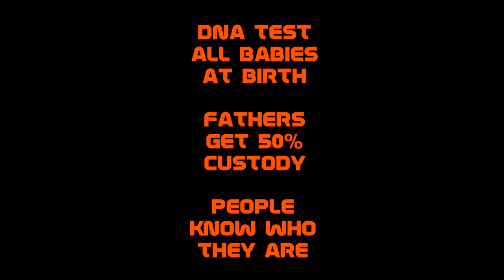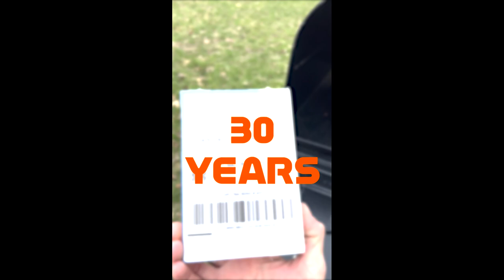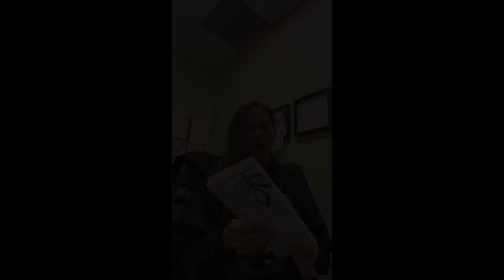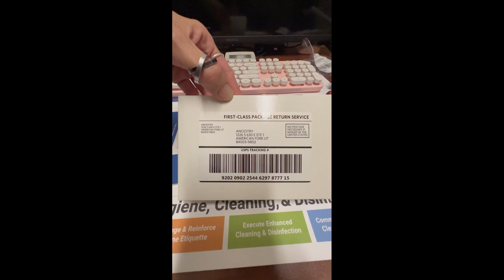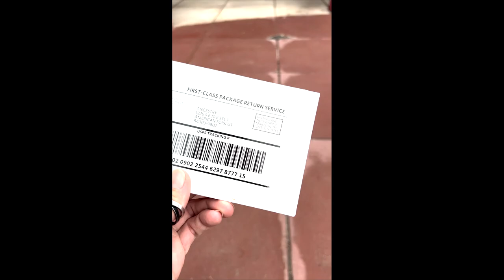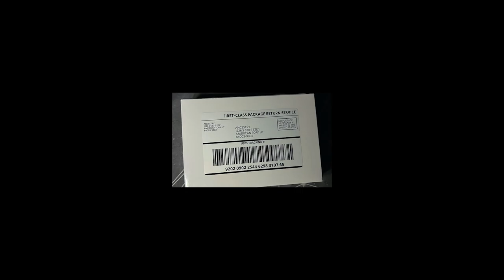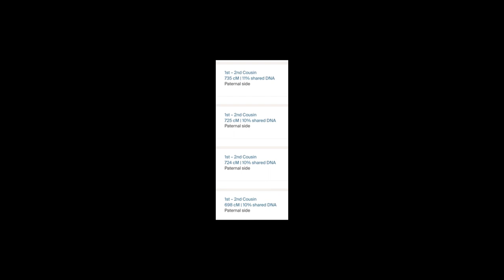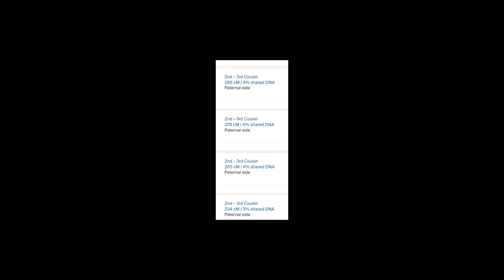DNA Don't Lie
This piece was created by Em as part of Doc U 2023 cohort.